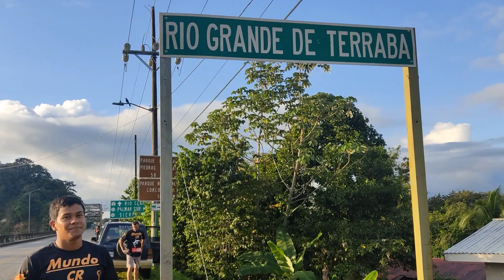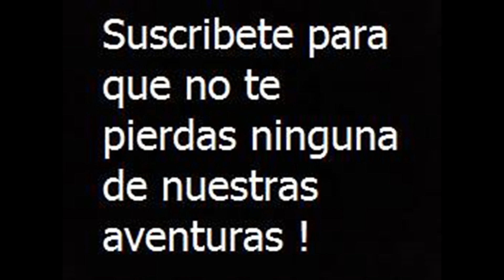Muy pronto en tu canal Mundo CR gira de pesca a sierpe de Osa